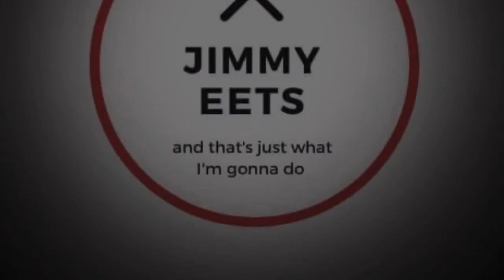Skeet shooting for beginners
We finally made it out to try a little skeet shoot. It was brutally windy but e we made it happen. Not bad for my first time. We also brought out a few others to enjoy. Come with us and check it out.